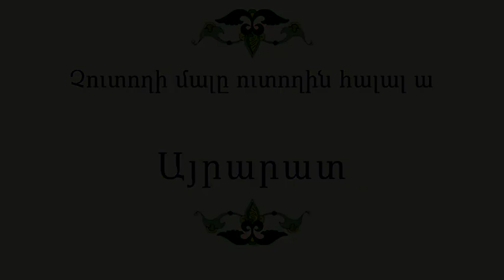Հայ Ժողովրդական Հեքիաթներ Չուտողի մալը ուտողին հալալ ա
Հատոր-II
Կարդում է Գրիգոր Բաղդասարյանը
Գրի է առել Տիգրան Նավասարդյանցը
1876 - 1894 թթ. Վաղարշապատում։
Ասացողն անհայտ է: